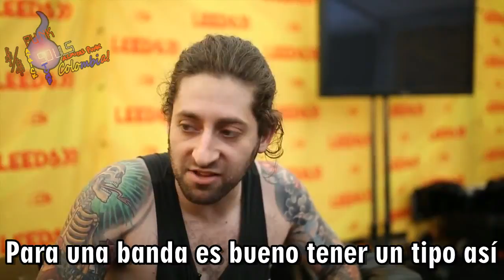Fall Out Boy - Lo mejor y lo peor - Reading Leeds/Rock Sound-Parte 2 Talentos Ocultos. Sub. Español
Sólo nos pertenecen la traducción y el subtitulado :)

Deja tus comntarios, dudas, sugerencias y compártelo para que podamos llegar a más FOBers :D
Patrick Stump -Punk Souls- Colombia